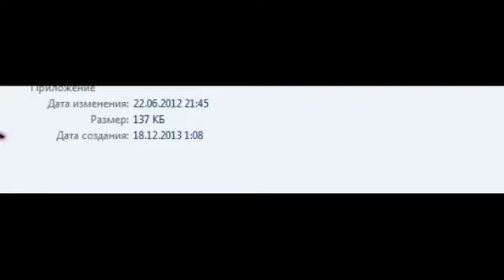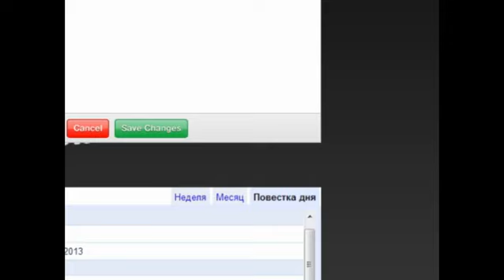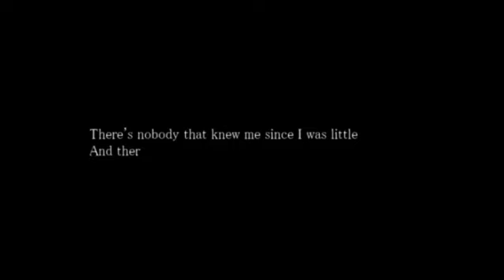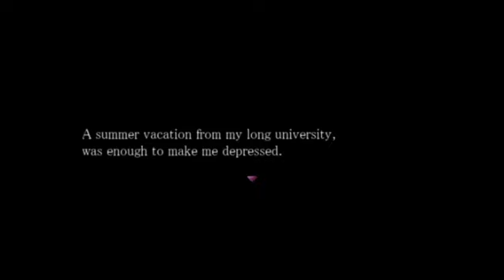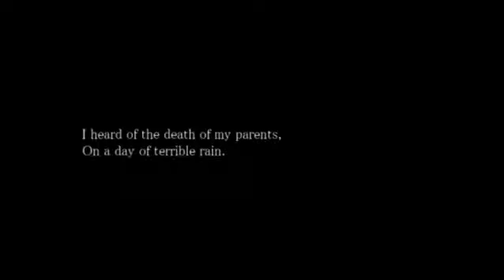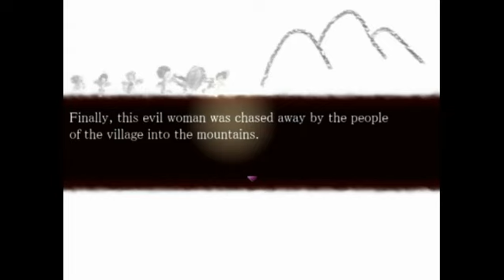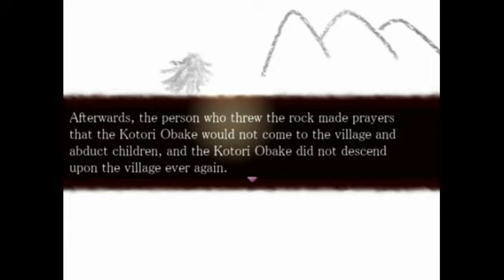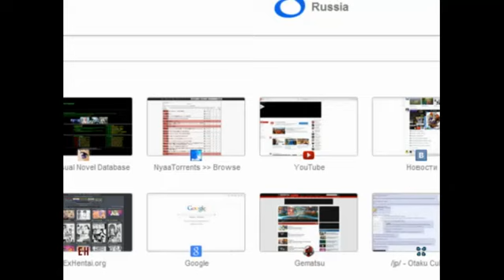[OMCKTV] Morph - Forest Of Rain часть 1